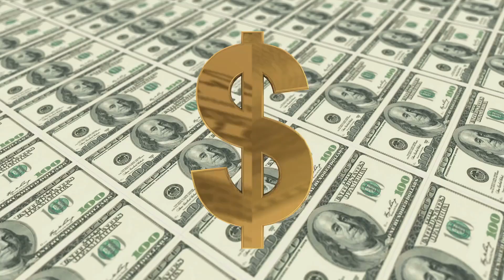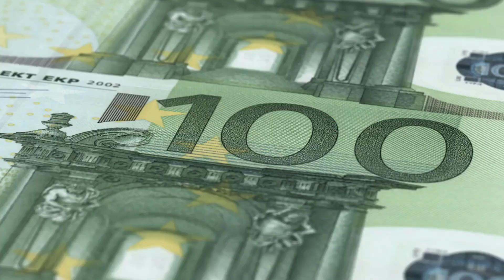পায়রা সমুদ্র বন্দর উন্নয়ন প্রকল্পের আনুষ্ঠানিক উদ্বোধন করেছেন প্রধানমন্ত্রী | Payra Sea Port